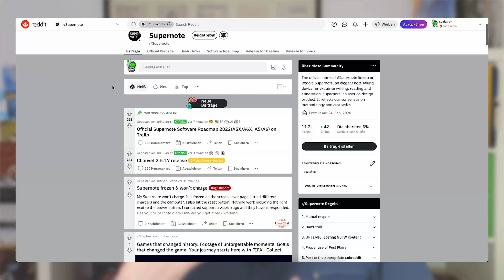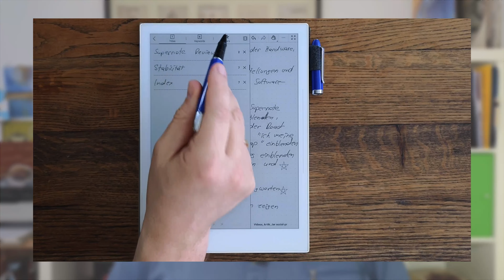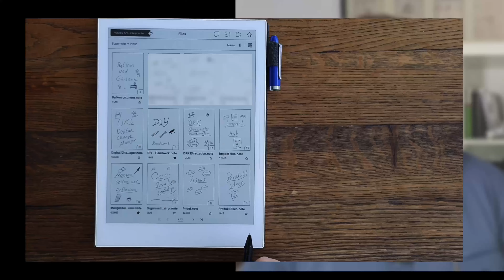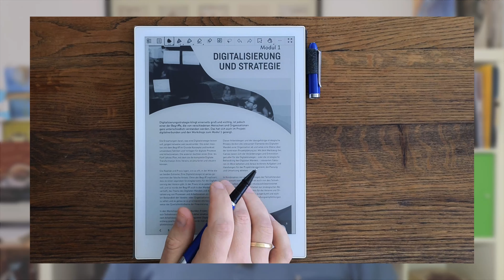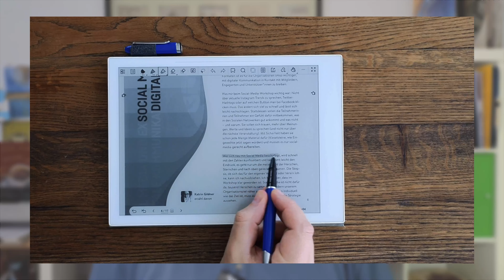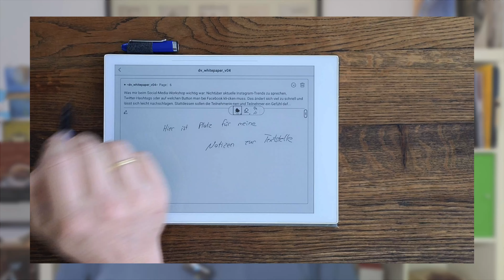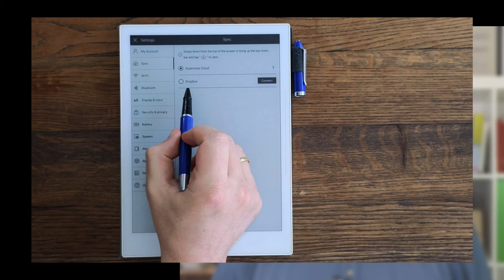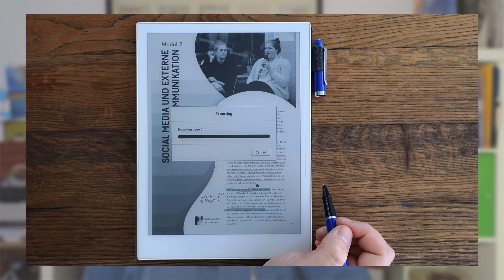Supernote E-Ink-Tablet: Digitaler Papierersatz "For those who write" (with Englisch subtitles)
Du denkst und arbeitest viel handschriftlich? Du liebst Papier, sehnst dich aber nach mehr Organisationsmöglichkeiten? Dann ist das @supernote_official   E-Ink-Tablet vielleicht eine Lösung für dich. Das Motto für das Gerät sagt schon, für wen es geeignet ist: "For those who write".

Klare Empfehlung für alle E-Ink-Enthusiasten: @MyDeepGuide
## Kapitelübersicht
00:00 - Intro
00:22 - Was ist das Supernote?
02:02 -  Disclaimer und Transparenzhinweis
04:36 - Testbericht aus der Praxis
16:49 - Was macht das Supernot so interessant?
20:36 - Für wen ist das Supernote nix?
22:00 - Für wen ist das Supernote super?
23:16 - Mein Fazit zum Supernote A5X

- Bald erscheinender Kindle Scribe mit Notizfunktion, daher auch Konkurrenz zu Supernote